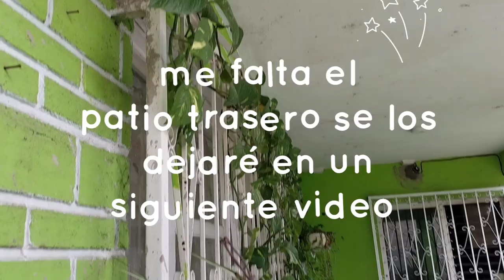Les enseño mis plantas parte 1 | house tour